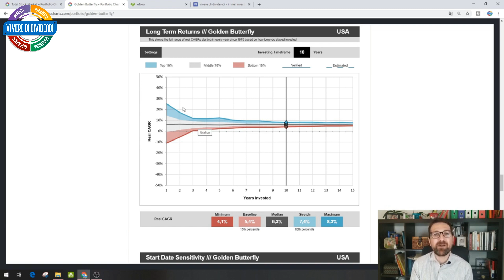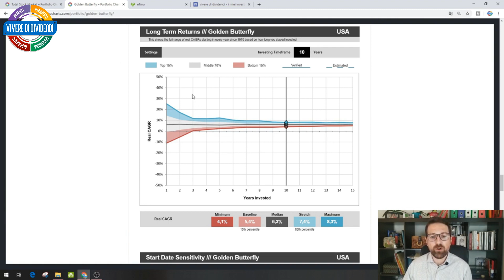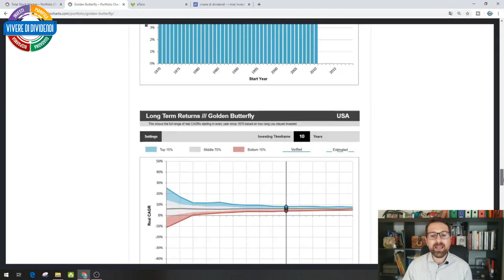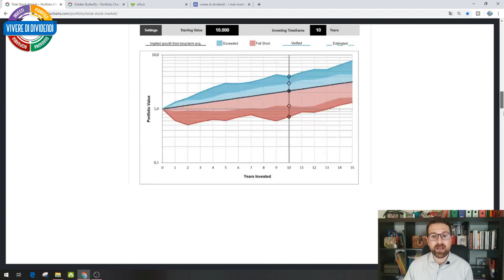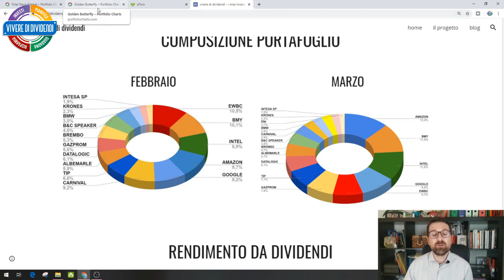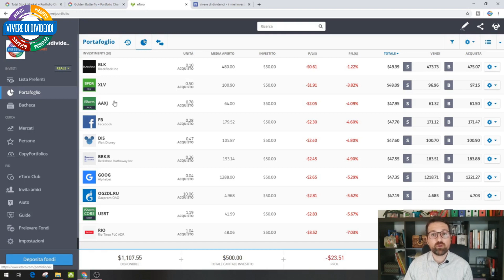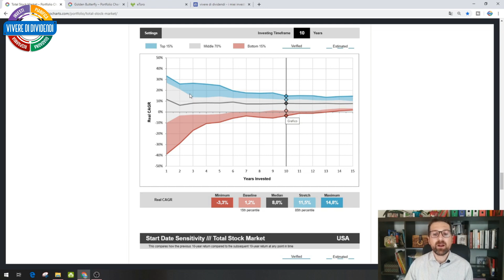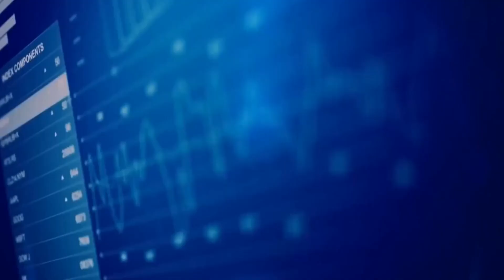ANALISI DI VOLATILITA' E RENDIMENTO DI UN PORTAFOGLIO AZIONARIO in base al tempo di investimento